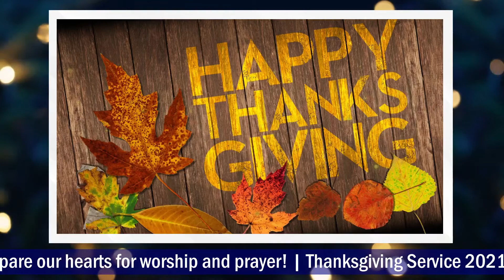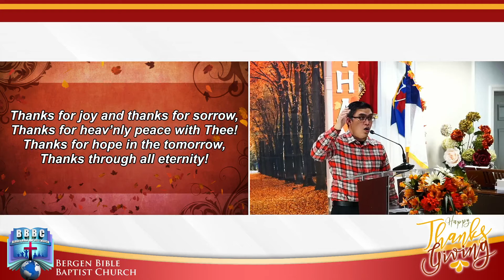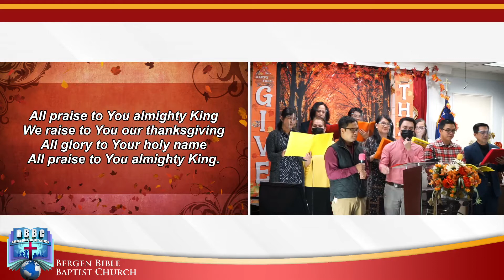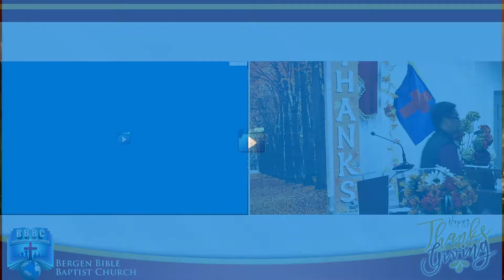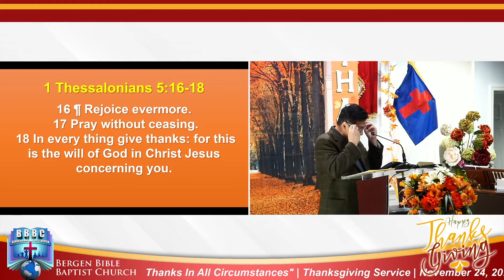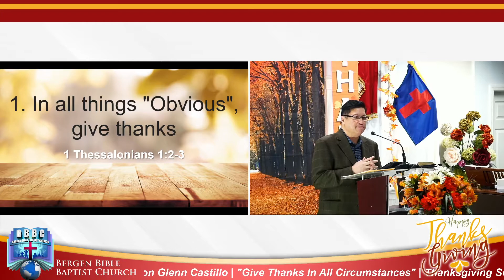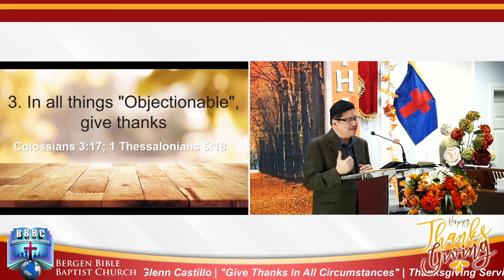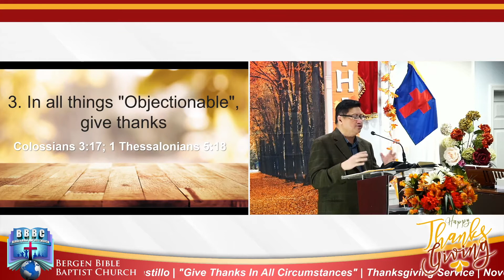How To Live A Life of Thanksgiving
Mid-Week Thanksgiving Service
November 25, 2020 | 8:00 PM (ET)
Speaker: Deacon Glenn Castillo